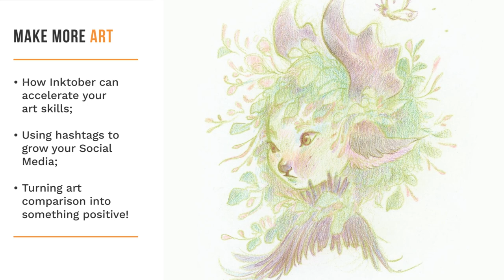E27 :: Amie Farrell & How to Convey Emotion Through Your Art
Amie Farrell's traditional art brings whimsical fantasy to life with a touch of warmness that just melts the viewer's heart. Conveying such a level of emotion isn't easy, and Amie is living proof you can do it without formal training.

You can find more of her work but for now, join us as we discuss

• How Inktober can accelerate your art skills;
• Using hashtags to grow your Social Media;
• Turning art comparison into something positive!